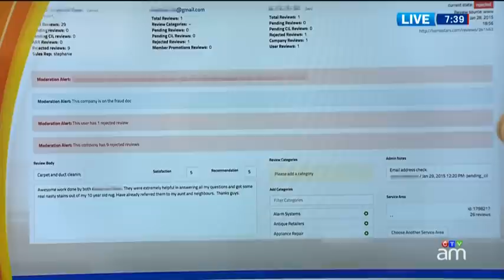How to spot fake reviews when it comes to your home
Nancy Peterson, founder of HomeStars explains where prospective homeowners might find fake reviews and how to spot fake reviews.